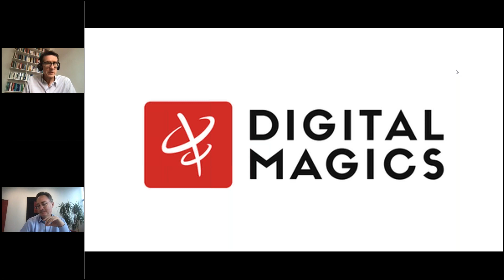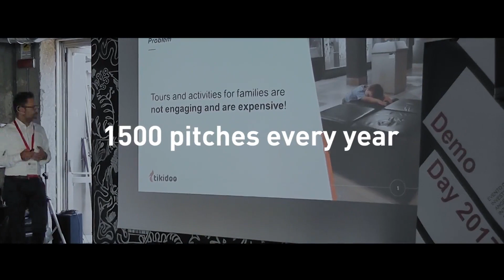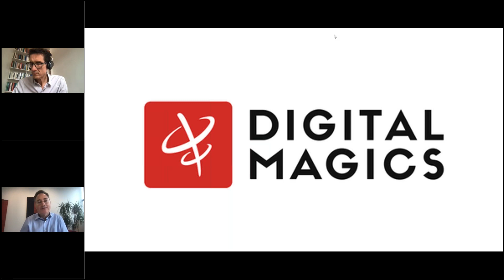Metaverso - Puntata 2: La tecnologia che sembra magia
Ospite: Alberto Fioravanti, Chief Technology Officer di Digital Magics, acceleratore e incubatore di startup e scaleup innovative che propongono contenuti e servizi ad alto valore tecnologico. Dal 2013, la società è quotata in Borsa su AIM Italia.